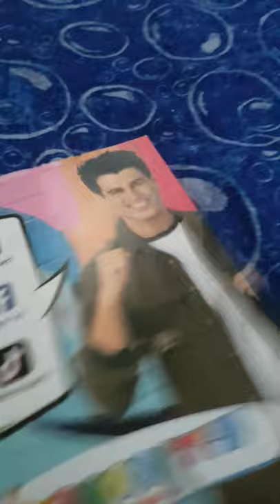היתי בעופה של טל מוסרי